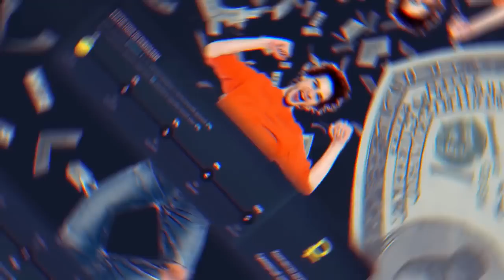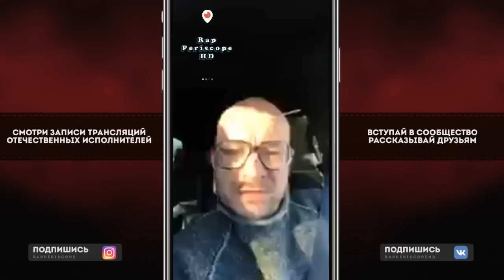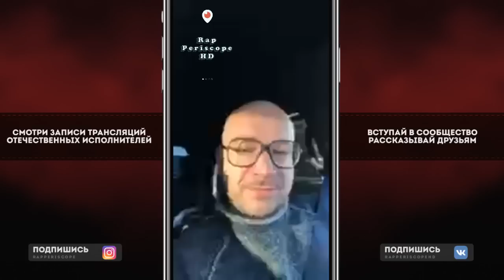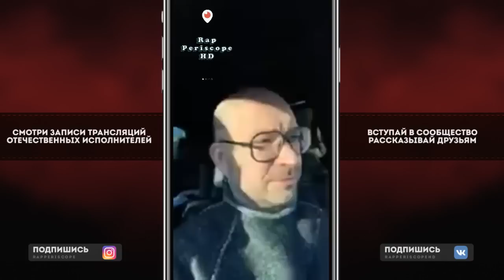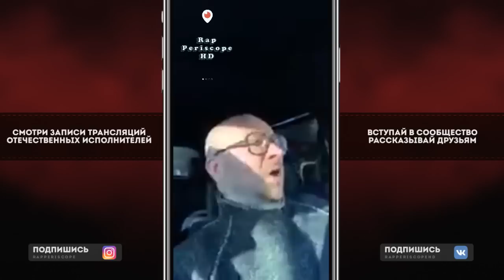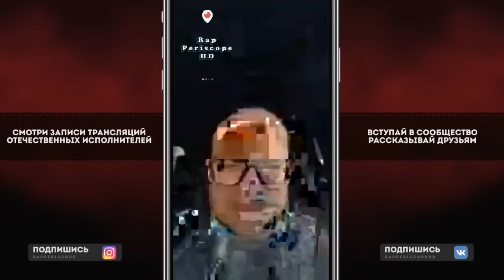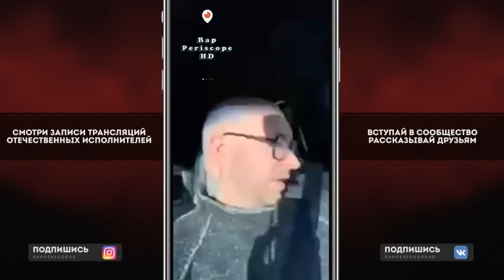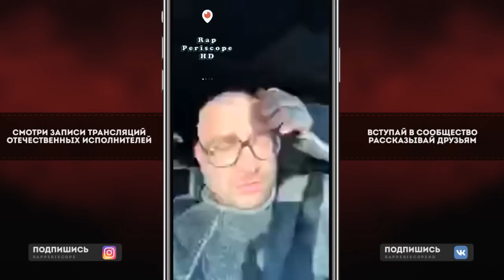Schokk о Big Baby Tape, Loqiemean, Антихайп, Баттлах, Уходит из Рэпа